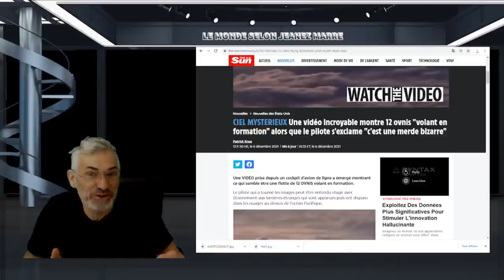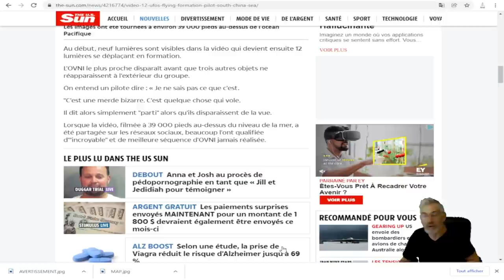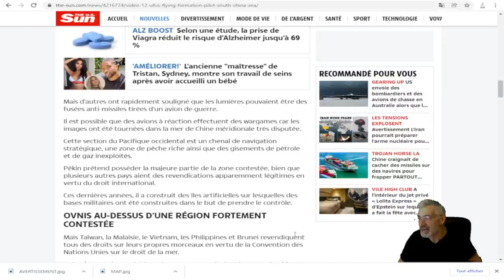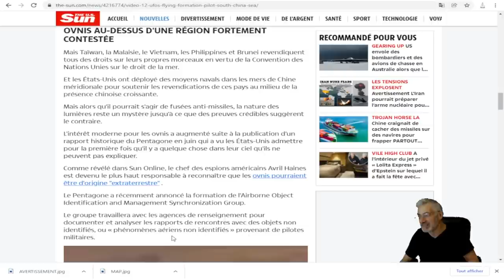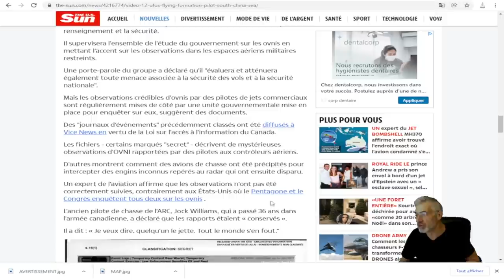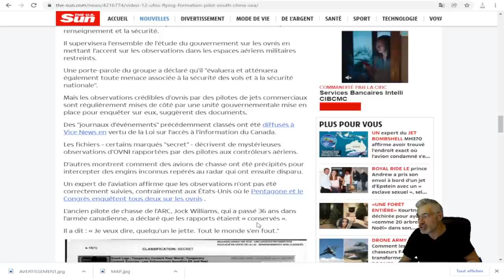Une VIDÉO prise depuis un cockpit d'avion de ligne incroyable montre 12 ovnis "volant en formation"